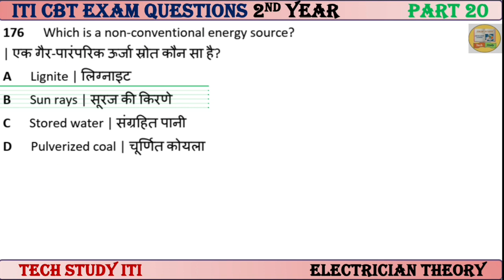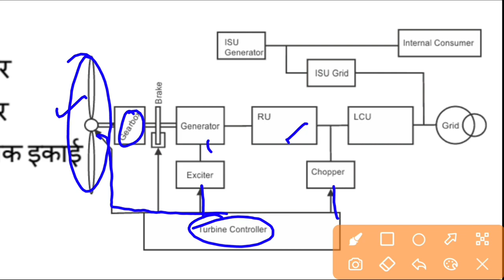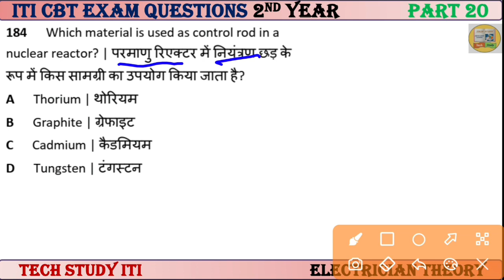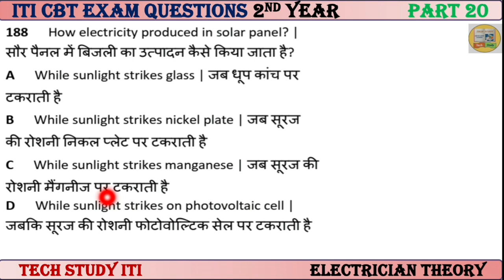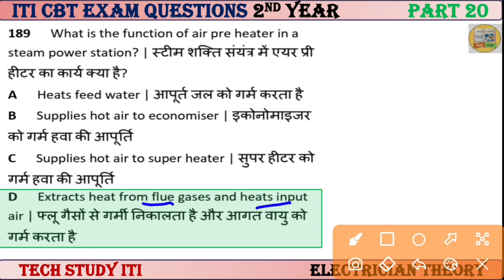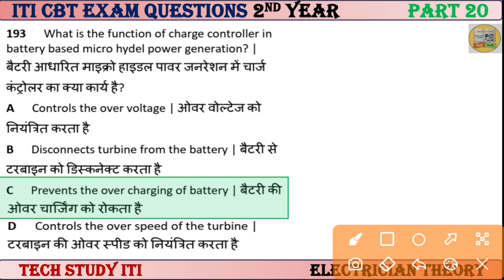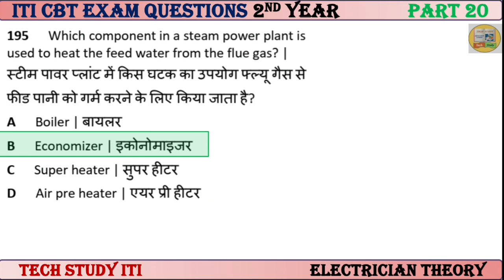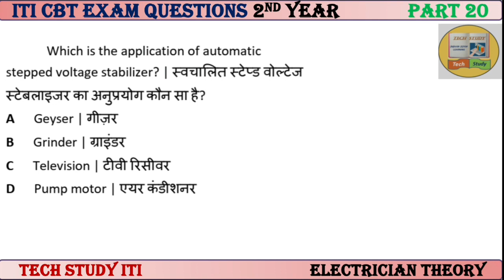ITI Electrician Theory 2nd Year Questions, Part-20, Electrician Trade Theory 2nd Year NIMI Question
ITI Electrician Theory 2nd Year Questions,
Part - 20, Electrician Trade Theory 2nd Year NIMI Questions